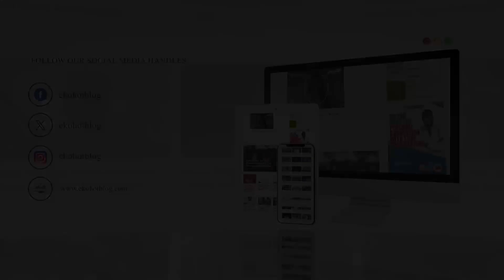Interview with Joseph Kayode Taiwo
Interview with Joseph Kayode Taiwo at the 85th Birthday Celebration of Reverend Dr. Henry Abiodun Asedeko